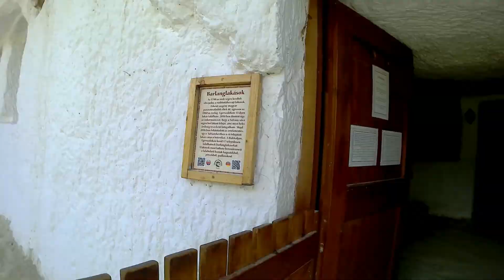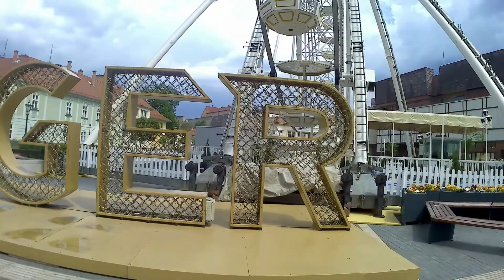Madarsko2022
egerzsalók,eger,thermal park hotel,szilvásvárad